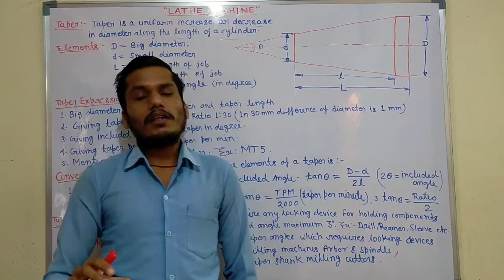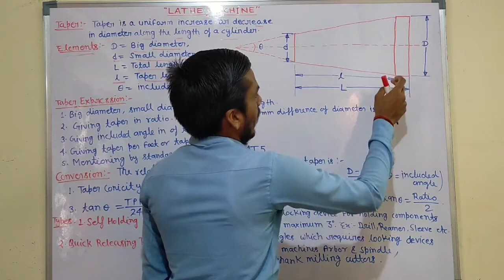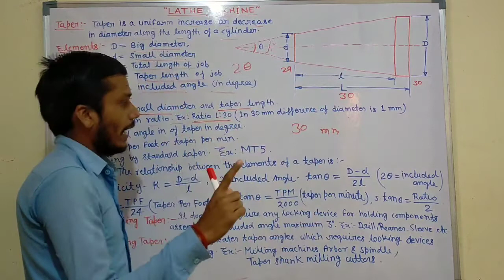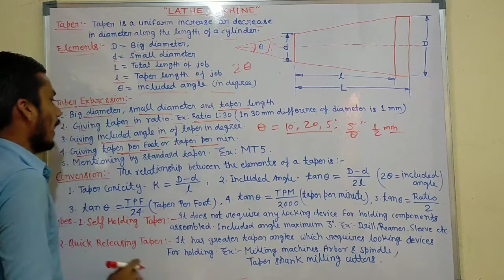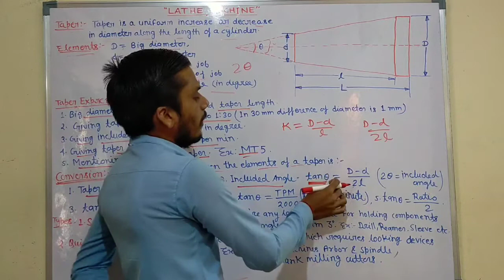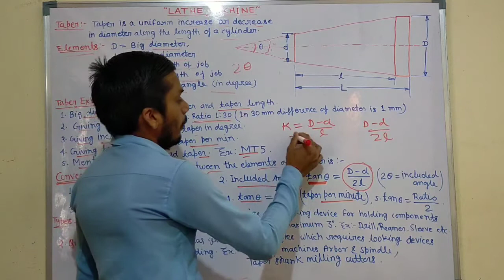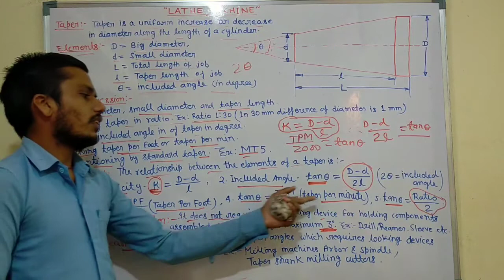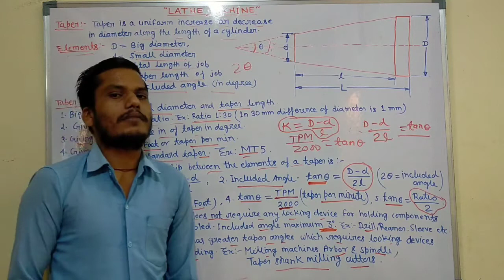लेथ मशीन (Lathe Machine) - Class - 69 || DRDO CEPTAM 10 Important Topic DRDO Important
लेथ मशीन (Lathe Machine) - Class - 69

Thanks